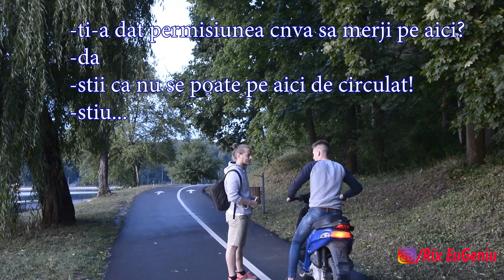SEX PE STRADA / M-AM PREFACUT IN GHEI - EXPERIMENT SOCIAL RIX EUGENIU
BUNA, DECI CAMERAMANUL ESTE @gicu.boievicu. Este editia II si urmeaza sa mai apara, ele sun deja pregatite, totul depinde de activitatea voastra pe canal de a fi motivat sa le incarc restu!

реакция людей на мои выходки
edward bil эдвард бил пранк prank реакция людей на мои выходки  розыгрыш над людьмиугарное видеолютые приколы пранк над девушкой пранк над парнемпомог пранк пошёл не по плану
CUM, SA FACI SEX
SEX CUM SA FACA SEX CUM SA AGATI FETE
POZITII SEXUALE
PENTRU SEX
SA FACA SEX
PRIMA DATA PRIMA OARA
BUN IN PAT
SEX LA PRIMA INMTILNIRE
VREA SEX
CUM SA FAC SEX
PORNO SEX
SOCIAL EXPERIMENT ROMANIA
EXPERIMENT SOCIAL ROMANIA
EXPERIMENT SOCIAL RO
INIMA TA
SEX IN ROMANIA
SEX TEST